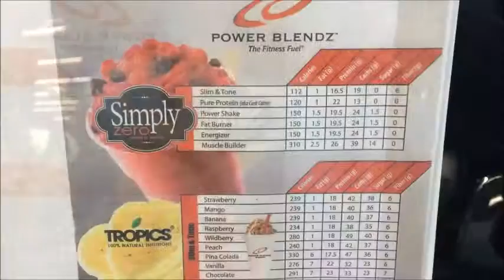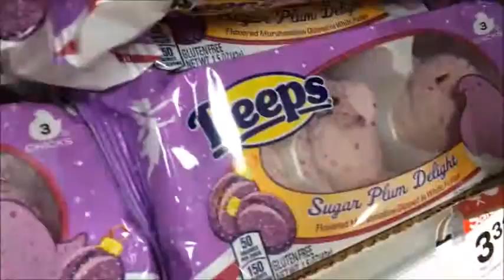FDOIE - Target Finds - Smoothie Bowl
Full day of Intuitive Eating finally! Also, I found some ingredients I needed to start making smoothie bowls and i'm impressed. Oh, I trained shoulders too heyyyy.